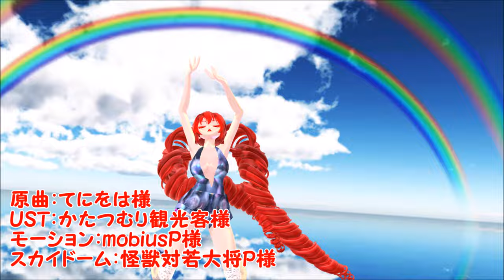【MMD】ザムザ【重音テト】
スカイドーム：怪獣対若大将P様　虹の鏡面反射